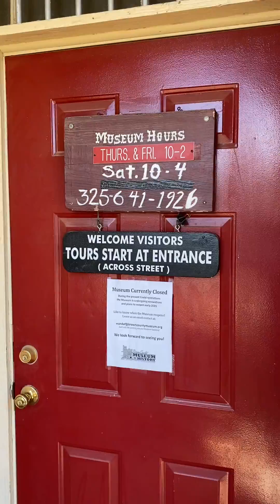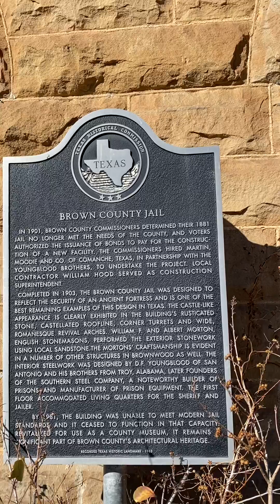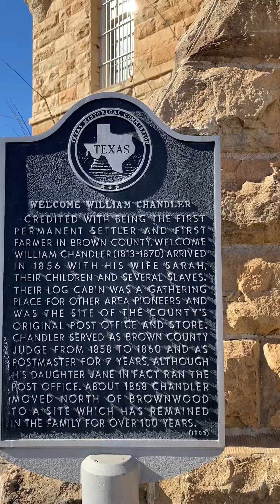The Brown County Museum of Lies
Brownwood, Texas is the County Seat of Brown County. There. Are numerous Tartarian Edifices in Brownwood, but unlike the super artistic “Romanesque Revival” and “Greco-Roman” archtitechtural motifs we see in Mason, Llano, Brady, and Fredericksburg,. Brownwood leans more towards the Industrial and big money, and possibly oil. This attitude is reflected in the Architechture of Downtown Brownwood which has two bona-fife Hi-Rises or Sky Scrapers, albeit adorned full tilt witgh GREEN MAN motifs, double-headed Romanoff Eagles in Statuary, Fleur De Lis and Horns of Plenty in Bas Relief as well as Griffins, Sun Heirogkyphs, abd the mysterious blank shields and Heraldry Crests. In this video, at first you see the striking Brown County Court House which is full blown Classical Greek with full sized columns and the obligatory upward turned Isocolese Triangle above the main Entrance. Then the Camera pans to the Brown County Museum of Lies. This Tartarian Edifice is a full blown Sandstone Castle in Central Texas. The style and execution of the hundreds year old building (they say it was completed in 1903) rivals castles in France and England. Ayin goes on further Witt the Narrative to relate the asinine official Narrative of the building and fake story about the settling of thi area, by supposedly the first white settlers in 1856.